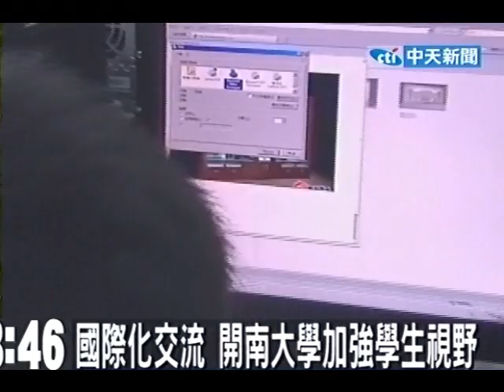愛心送關懷 開南大學祈福日本姊妹校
中天新聞》不只企業要走向國際化，就連大學同樣也要走向國際，位於桃園的開南大學，發起「手牽手 愛無限」的聯署簽名祈福活動，要送出愛心給日本的姊妹校，也就是仙台市東北大學。